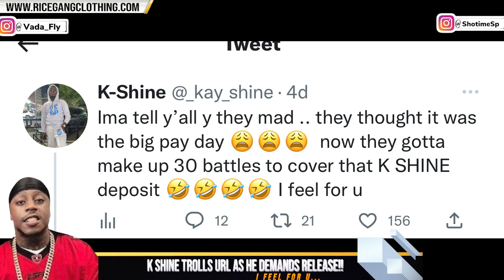K SHINE TROLLS URL AS HE DEMANDS RELEASE + "THEY GOTTA MAKE UP 30 BATTLES TO GET MY DEPOSIT BACK"‼️